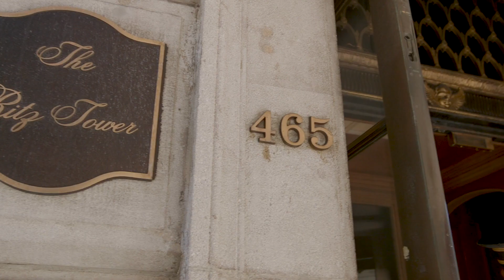NYC APARTMENT TOUR | MIDTOWN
BBeautiful NYC apartment for sale in Midtown with 2 beds, 2 baths.